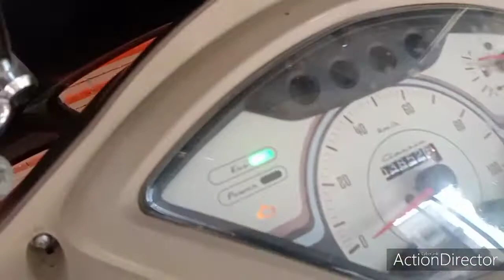Jupiter BS6 Slater wire